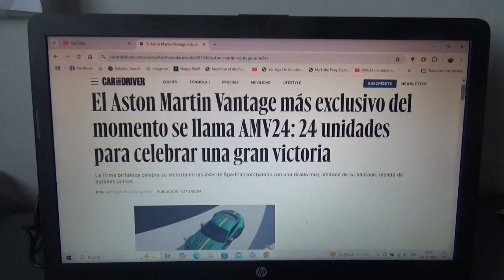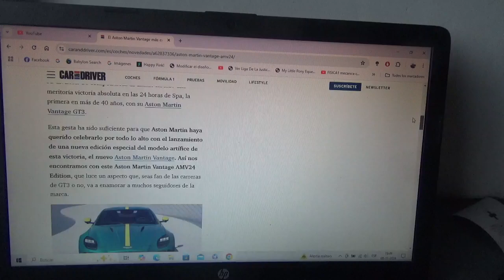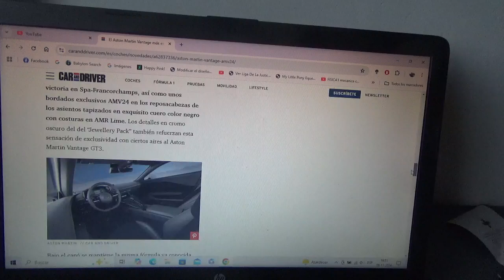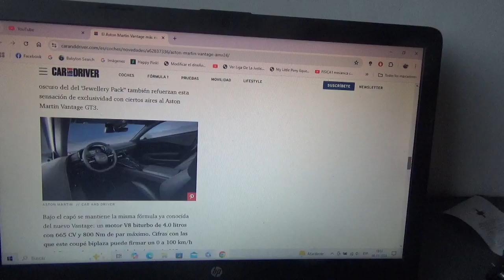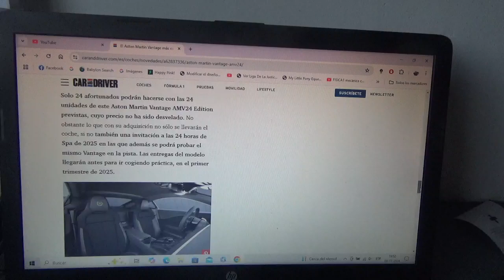Aston Martin Vantage AMV24 información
Solo existirán 24 ejemplares de esta exclusiva variante del modelo de la marca automotriz de Gaydon y con esto celebran su reciente victoria en la reciente versión 2024 de las 24 Horas de Spa-Francorchamps